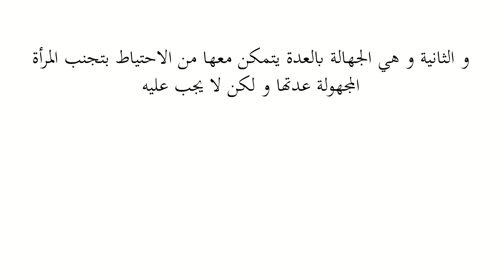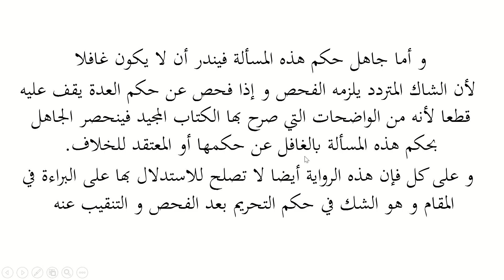اصول الاستنباط،سبق:80الفصل الثالث : الشکّ ( البرائۀ) /Usul Al Istinbat :lesson80